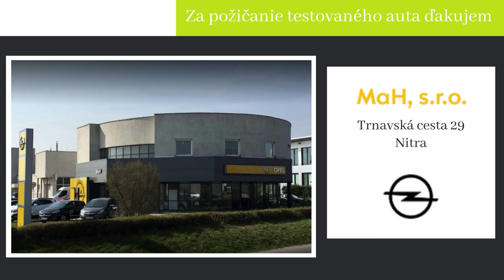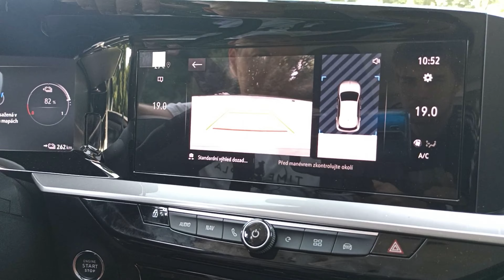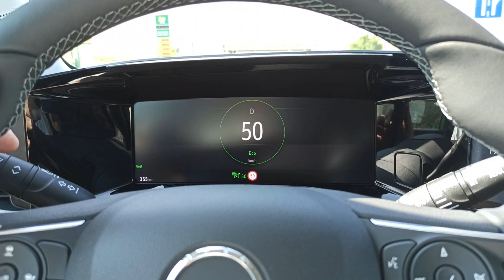Ako sa šoféruje elektrické auto Opel Mokka-e (2021) Prvá Jazda | Test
Test nového modelu Opel Mokka 2021 v elektrickej verzii. Ako sa s ním jazdí a aký je rozdiel v ovládaní elektromobilu a auta so spaľovacím motorom.

Investujte do balíka akcií svetoznámych firiem ktoré sa podieľajú na vývoji elektromobilov a taktiež autonómnych vozidiel. Nájdete tam také zvučné mená ako je BMW, Stellantis, VW, Google, Nvidia a podobne.

Kapitoly:
03:15 Automatická prevodovka
04:35 Čo je to rekuperácia
05:35 Miesto na zadných sedadlách
07:25 Elektromotor
11:07 Ako zvýšiť dojazd elektromobilu
11:35 Maximálna rýchlosť elektromobilu Opel Mokka
12:50 Pure Panel
11:46 Ako funguje adaptívny tempomat
16:20 Záverečné hodnotenie

👉 Ak vám moje videá pomohli budem rád ak na znak vďaky prispejete na moju ďalšiu tvorbu hoci aj jedným eurom. Vopred ďakujem 🙏
alebo sa stanete mojím patronom a získate aj nejaké výhody:

V mojich videách prezentujem moje osobné názory a skúsenosti. Je možné, že v niečom sa mýlim, alebo sa to nehodí pre váš typ osobnosti. Vždy si urobte na veci svoj vlastný názor.